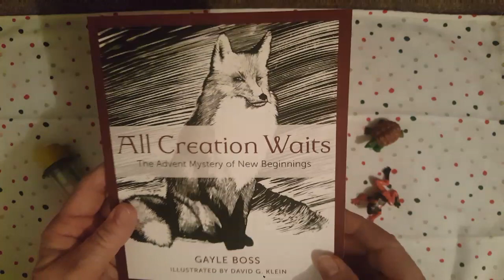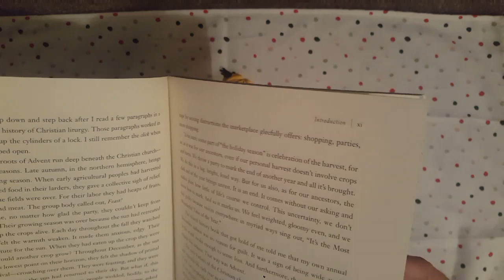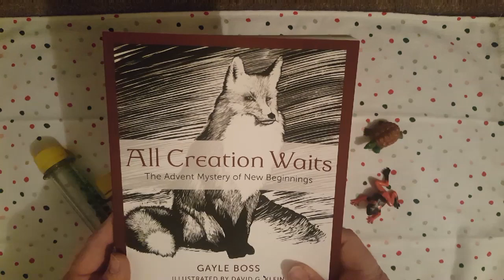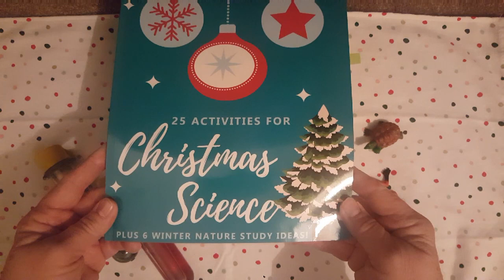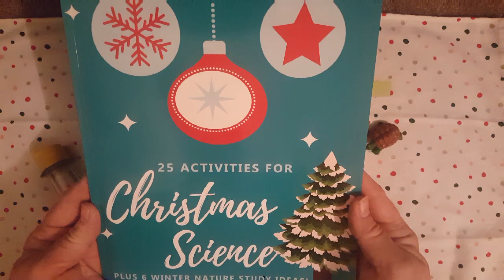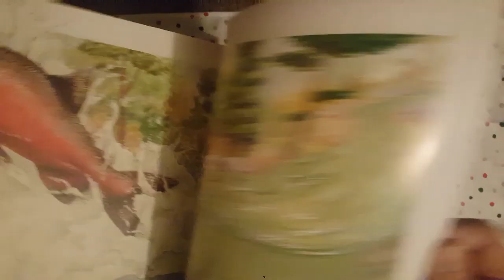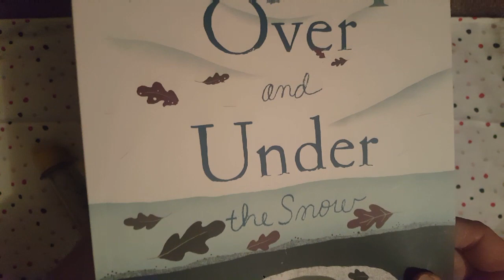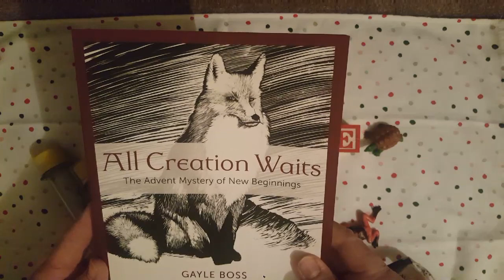All Creation Waits Advent Science Unit Study